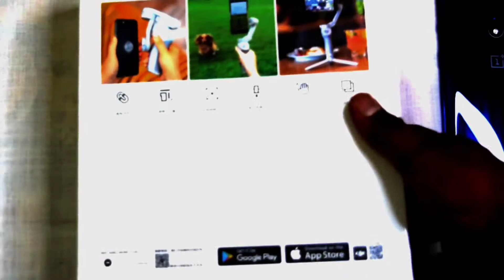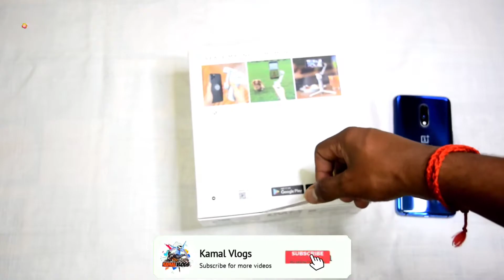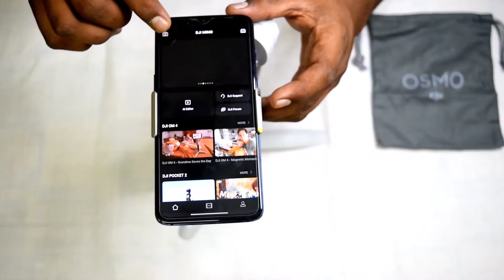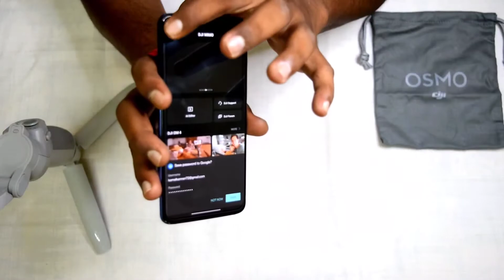DJI OM4 Unboxing